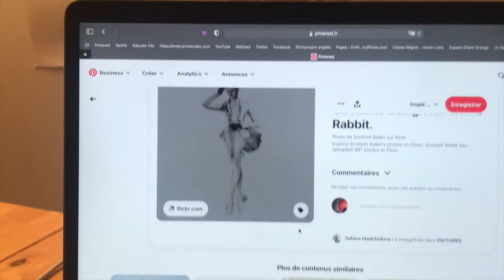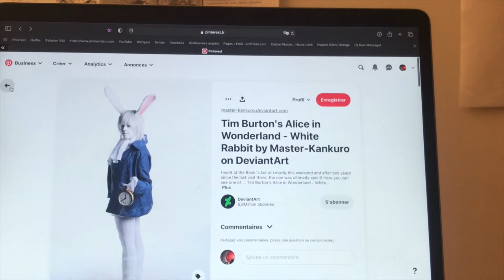VLOGMAS #6 - ON A DANSÉ AVEC EMMA BOVARY - EM'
Bonjour bonsoir mes poulains! Comment va?

Aujourd'hui le vlog est plus long mais j'en suis très heureuse!
très heureuse de vous annoncer ce gros projet, d'une part, et d'autre part de vous montrer enfin les images que nous avons tourné en Août dernier!

Les musiques utilisées dans cette vidéo sont libres de droit.
Cette vidéo n'a aucun but lucratif.

Ciaogoodbye 🧡

Commente "🌼" si tu as lu toute la description 😏